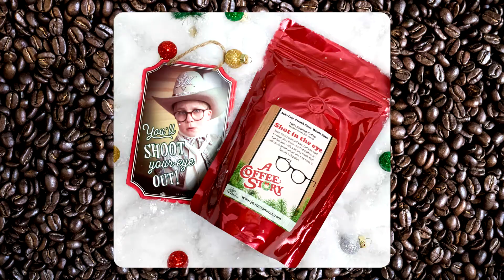Java Momma Christmas Coffee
A select variety of flavored premium coffee hand-picked by Java Momma herself. Get this box of freshly roasted coffee delivered straight to your door at the beginning of every month.

This box will ship on 12/10/2019. You will receive one-half pound of each flavor and a special gift you will not want to miss out on!

This month's Limited Edition flavors include:

Oh, Fffudge
Only this time you really did say fudge. Grandma's fudge, that is. The chocolate and nutty yum will get you into the holiday spirit while taking a drive to her house. Be sure to check the tires first.

Triple-Dog Dare
We skipped right over the double-dog dare and brought out the taste of this simply sweet and classic coffee. The breach in etiquette is no excuse to stick your tongue on a frozen pole!

Shot in the Eye
Even Santa warned you, but you had to have that fresh-roasted coffee! It's full-bodied with a strong finish that will smell great under the tree next to Randy's Zepplin.

Single Serve comes with 8 cups for each flavor and is compatible with Keurig 1.0 and Keurig 2.0 machines.
*Available until last day of the month at 5 pm Eastern.

*Subscriptions are not party eligible.